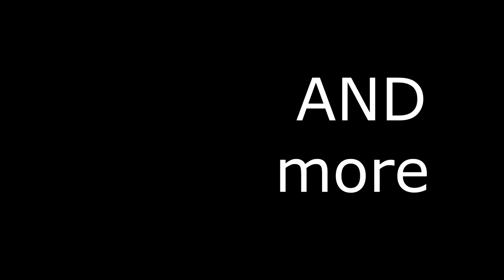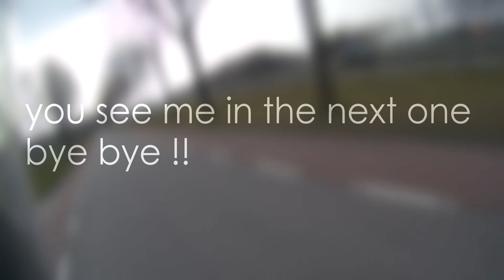Daily Moped Observations #7 Touring/Almost killed a SQUIRREL !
Hello guys and welcome to the seventh daily moped observations.

this video was recorded with a few friends of me

I hope that you all like the video and feel free to give some feedback.

in the next video, there will be more action from motorcycles.
also, I'm planning to make an update video about my moped cuz there will be some modifications added to it.